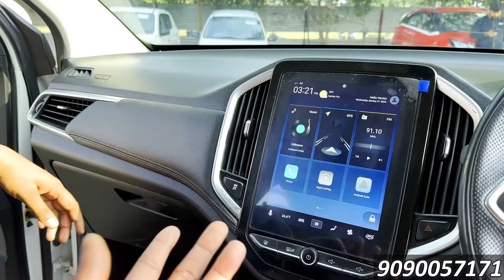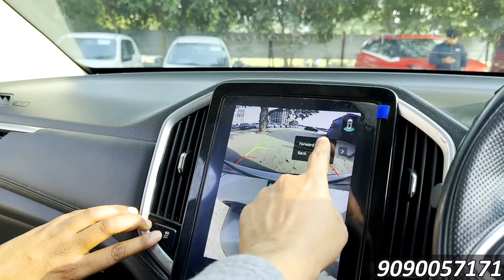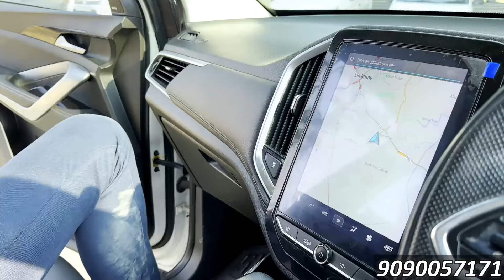OnlyI ₹1 Lakh😱| India Ki Sabse Sasti 5 Seater Car | MG Hector On Sale 2024 | All India Finance 🔥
Company Name  -  Cars24
Address  - 2,Retail at International Bay 1, Sushant Golf City Away from Amar Saheedpath - Sultanpur -  Lucknow UP - 226030
CARS24 is a leading AutoTech company streamlining and revolutionising the sale, purchase, and financing of pre-owned cars in India, Australia, Thailand, and UAE. Customers get a great price, instant payment, easy documentation, and the freedom to sell from anywhere, making the process convenient and hassle-free. When buying from CARS24, 140 Quality Checks at the state-of-the-art Mega Refurbishment Labs (MRL) ensures customers get cars that are ready for the road, and come with 1 year warranty and easy 7 day returns. CARS24 Financial Services Private Limited, is a professionally managed Non-Banking Financial Company (NBFC) registered with the Reserve Bank of India, offering innovative and new age financial products leveraging latest and proprietary technology.
BEAUTY ON WHEELS (BOW) only provide information about the vehicle and its dealership and does not take any responsibility of the vehicle's condition, authenticity or any documents .!